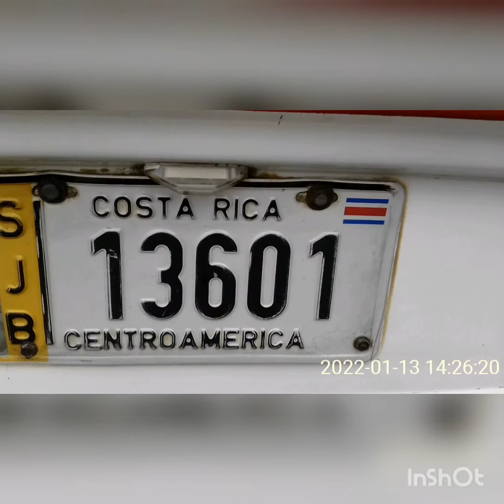Homenaje : Caio Apache Vip 3 Mercedes Benz OF - 1721.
Empresa : Transtuga.
Ruta : Alajuela - Turrucares.
Unidad : 01.
" Está unidad no está fuera de servicio ni nada por el estilo no más quería hacerle un homenaje , porque son nuevas unidades en reemplazo
 del Antiguo Marcopolo Allegro , cabe recalcar que está Empresa Compro un Daewoo Mauco M2000 , bueno pues acá está el homenaje.

" Llegadas en 2021 ".